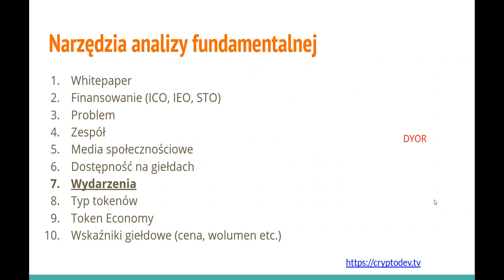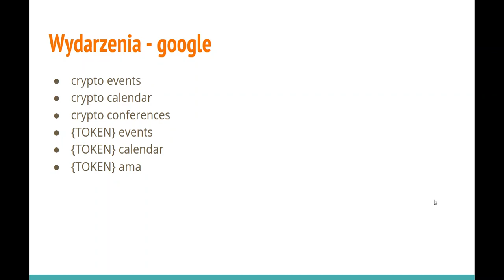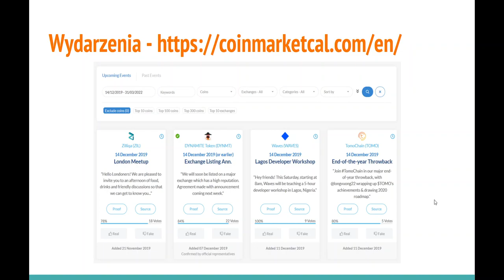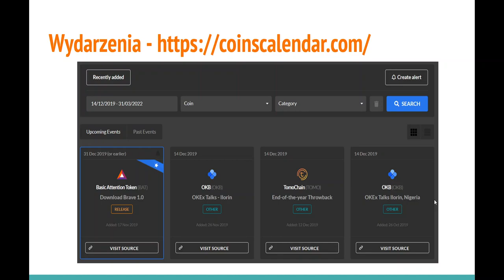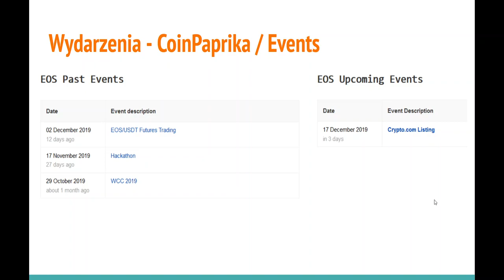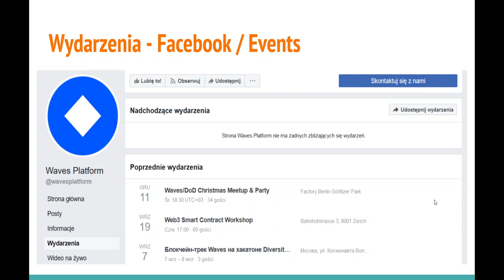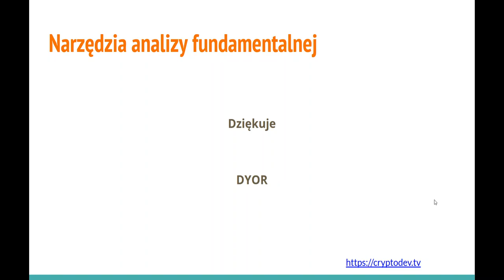💰 Jak analizować kryptowaluty? - Wydarzenia 🧰 (ANALIZA FUNDAMENTALNA)